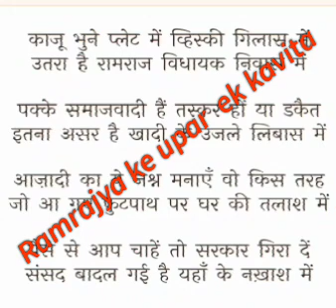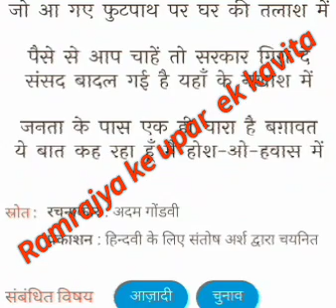kavita, gana, music, song, donce,